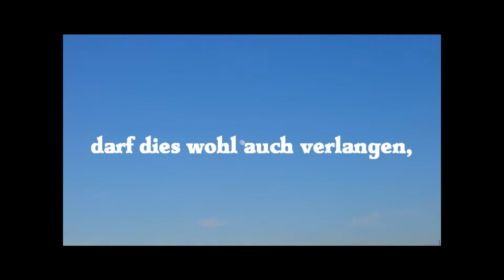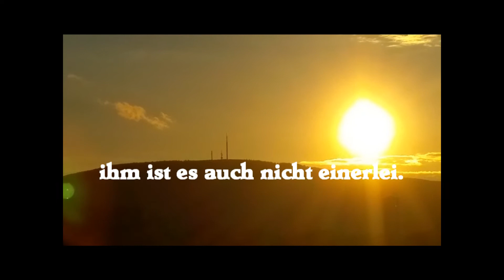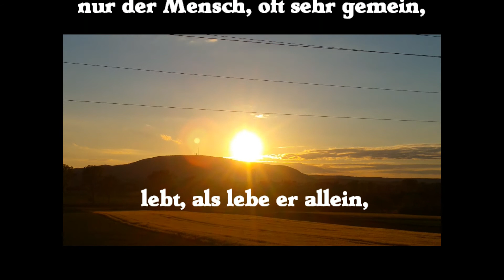Gott sei Dank...Ost West Begegnung am Donnersberg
OST-WEST BEGEGNUNG

Die Sonne sie brennt unaufhörlich,
jetzt sind wir doch mal ehrlich,
Kulturen gehen oftmals unter,
die Sonne auch, jedoch putzmunter.

Der Mond, ist aufgegangen
darf dies wohl auch verlangen,
leuchtet er nicht von allein,
fängt die Sonnenstrahlen ein.

Sie geben sich ein Stelldichein,
Tag und Nacht, so muss das sein,
heute deutlich war`s zu sehn,
Sonne...Mond, ganz wunderschön.

Zwischendrin die Erde schwebt,
klasse Schauspiel, hab's erlebt,
der Donnersberg war auch dabei,
ihm ist es auch nicht einerlei.

So im Kreislauf vorbestimmt,
auch er mit Ost und West gewinnt,
die Natur hält nichts geheim,
nur der Mensch, oft sehr gemein,

lebt, als lebe er allein,
will KEIN Kreislaufpuzzle sein!!!

                                                                           MLN `21